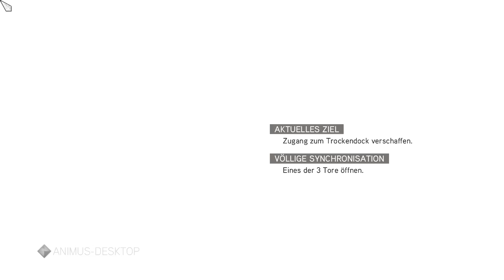Eine neue Waffe 🤺 Assassin’s Creed: Brotherhood #35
► Beschreibung ◄
„Stehe dem legendären Meister-Assassinen Ezio bei seinem fortdauernden Kampf gegen den mächtigen Orden der Templer bei.“

„Er muss nach Rom reisen, der größten Stadt Italiens, dem Zentrum der Macht, Gier und Korruption, um in der Hochburg seiner Feinde zuzuschlagen. Um die Tyrannen zu besiegen, braucht Ezio nicht nur körperliche Kräfte, sondern auch Führungsqualitäten, denn Ezio führt eine ganze Bruderschaft an, die an seiner Seite kämpft. Nur gemeinsam können die Assassinen ihre Erzfeinde bezwingen und die Vernichtung Ihres Ordens verhindern.“

Historisch fast korrekter Klettersimulator im alten Rom von Ubisoft Montreal

Wenn dir das Spiel gefällt, dann unterstütz doch bitte die Entwickler und kauf es dir.